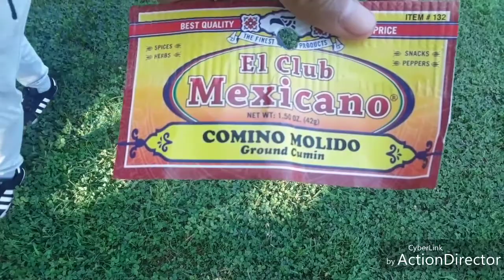Canela challenge (terminamos en el hospital )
Descripción del canal:
¡Bienvenido a Carrillo Vlogs! Aquí encontrarás un mundo de entretenimiento variado y lleno de diversión. Desde vlogs emocionantes hasta retos divertidos, pasando por sketches cómicos y momentos inolvidables, este es tu destino para sonreír, reír y disfrutar al máximo. ¡Acompáñanos en nuestras aventuras diarias y descubre un contenido fresco y gracioso cada semana!

Hashtags populares para YouTube en español:

1.
2.
3.
4.
5.
6.
7.
8.
9.